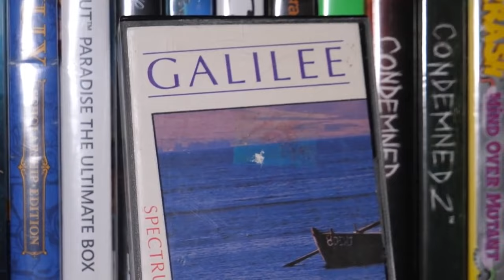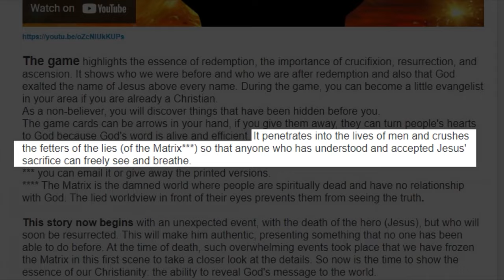The Unholy World of Jesus Games, But Only When Caddicarus Says "Jesus"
this took me several hours, but here it is.